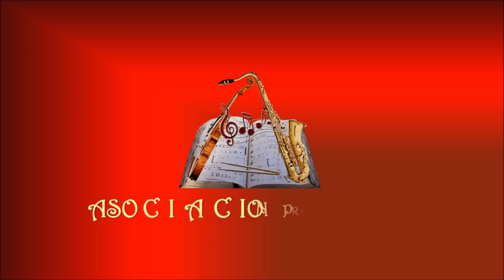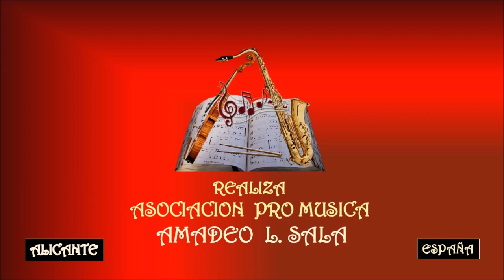IL DIVO – DOV'E L'AMORE – Asociación Pro Música AMADEO L. SALA.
IL Divo es un grupo musical comprendido por un cuarteto vocal de cantantes de ópera masculinos formado en Inglaterra en 2003, cuyos miembros son Urs Bühler, David Miller y Sébastien Izambard y en su momento fue Carlos Marín.